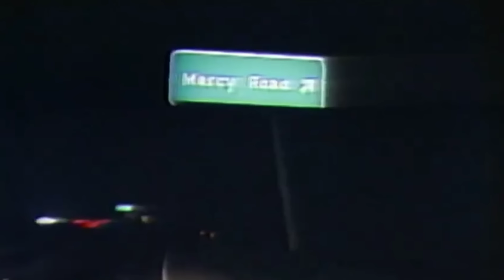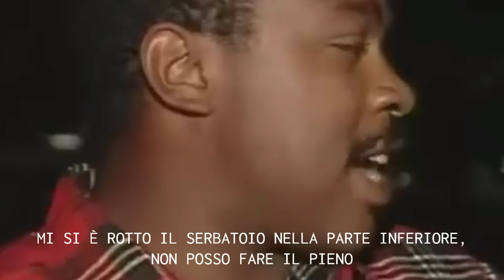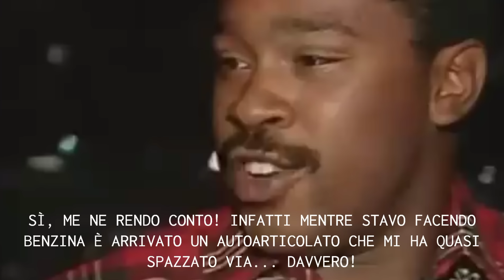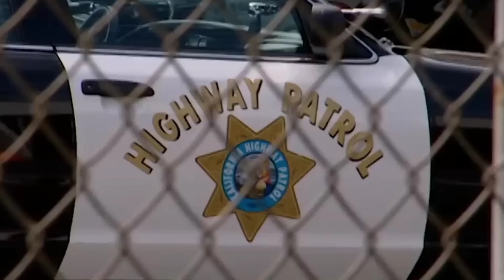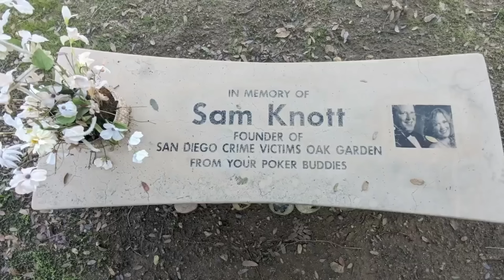CRAIG ALAN PEYER, L'INSOSPETTABILE - Segmenti TV che nascondono retroscena da incubo